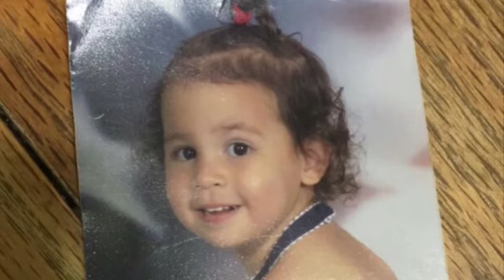Jaimie Sanchez Last Lecture Project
Song: A Life That’s Good by Nashville Cast